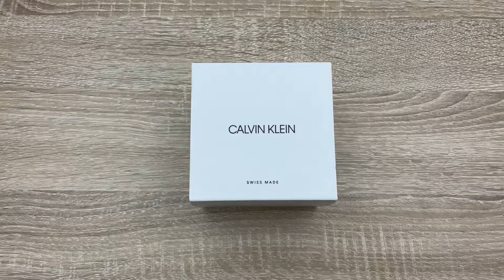Calvin Klein Black Dial Rose Gold Tone Men’s Watch K3M2T621 (Unboxing)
Rose gold PVD stainless steel case with a rose gold PVD stainless steel mesh bracelet. Fixed rose gold PVD bezel. Black dial with rose gold-tone hands and index hour markers. Dial Type: Analog. Quartz movement. Scratch resistant mineral crystal. Pull / push crown. Solid case back. Round case shape. Case size: 43 mm. Case thickness: 7 mm. Band width: 22 mm. Fold over slip through clasp. Water resistant at 30 meters / 100 feet. Functions: hour, minute. Minimal Series. Dress watch style. Watch label: Swiss Made. Calvin Klein Minimal Black Dial Rose Gold-tone Men's Watch K3M2T621